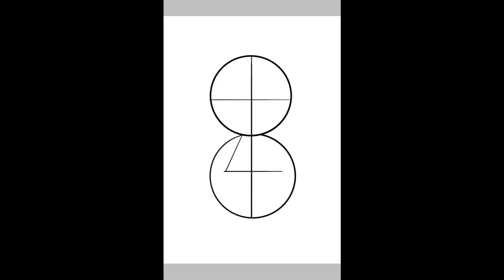رسم شيبي سهل خطوة بخطوة(Easy shebee drawing step by step)